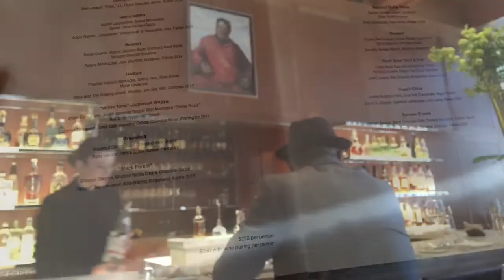New York Trip 5/2017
Nick and Carrie